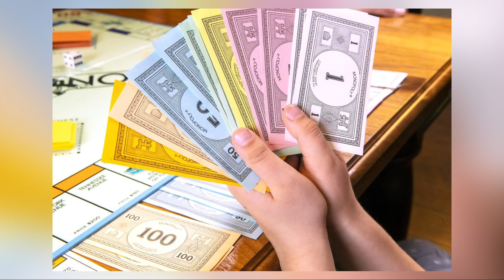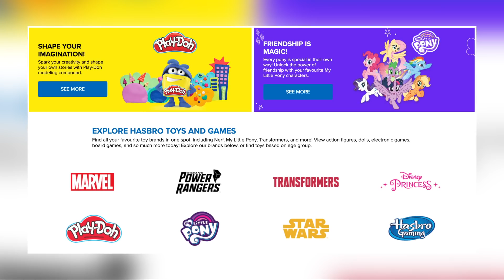Top 10 Scary Hasbro Theories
If your one of the largest toy producers in the world and have been around for almost 100 years there are going to be a few stories about you that may or may not be true. Hasbro is behind some of your most favourite childhood products like the my little ponies and the transformers. There's a good chance that if you were a kid growing up in the last 30 years they had some sort of play thing that appealed to you. I for sure had a bunch of transformers and I loved playdoh. Well were going to pull back the veil on some of the creepy stuff that this company might have been doing with today's list of top 10 scary hasbro theories.